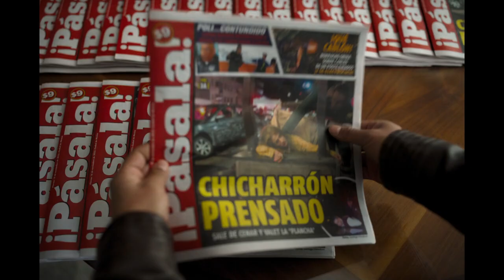Заклятье. Шестое чувство — Русский трейлер - Фильм 2024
Дата выхода в (РФ) – 14 марта 2024, «World Pictures»
Дата выхода (мир) – 24 сентября 2022,

Оригинальное название: Desaparecer Por Completo
Режиссер: Луис Хавьер Энайне
Жанр: ужасы, триллер

Фотограф криминальной хроники Сантьяго сталкивается с серией зловещих убийств. Тайком сняв и опубликовав вызывающие ужас кадры, он внезапно начинает утрачивать все пять чувств, но приобретает новое — способность видеть призраков погибших людей. С их помощью ему нужно узнать, кто стоит за преступлениями и как снять проклятие, лишающее его остальных чувств.